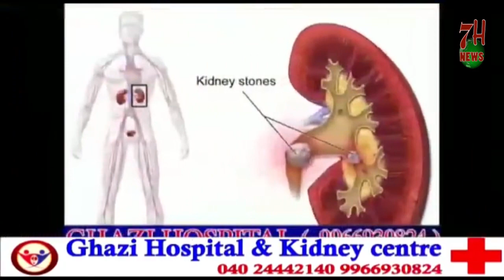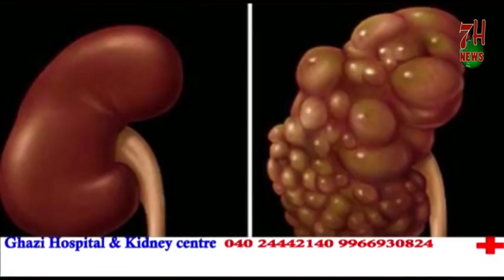METRO STATION KI LIFTS ME ROMANCE AUR AASHIQON KA AADA| 7H News | Hyderabad